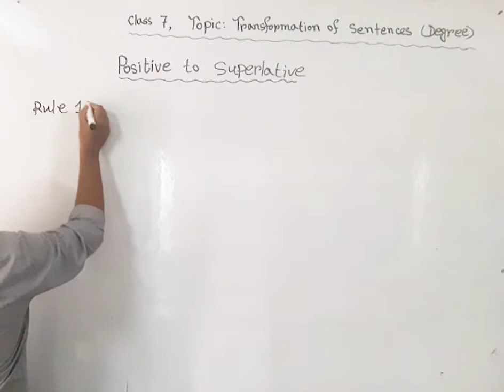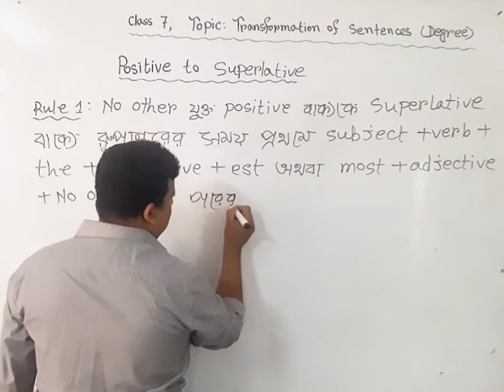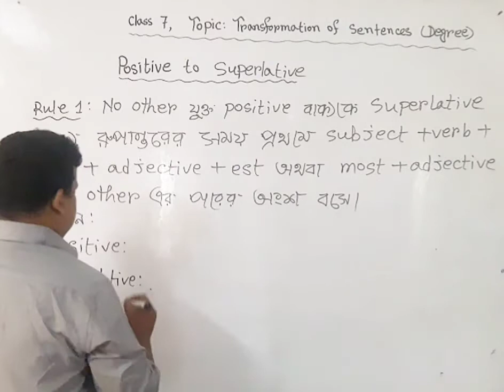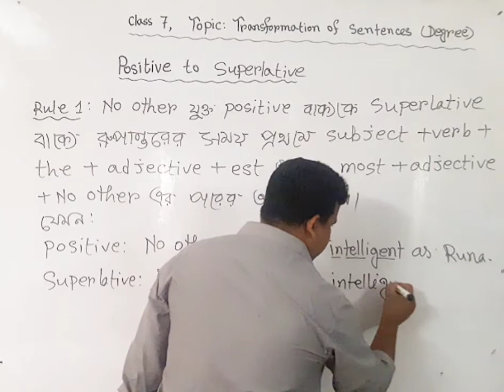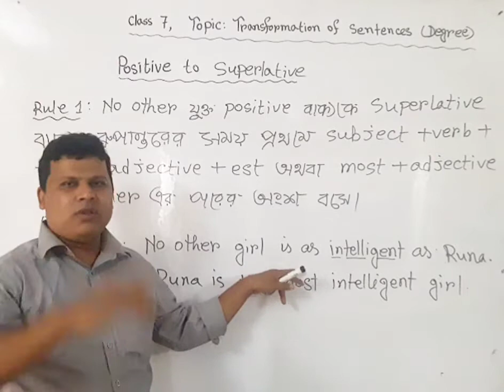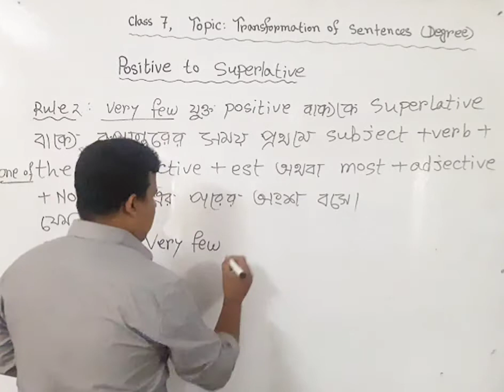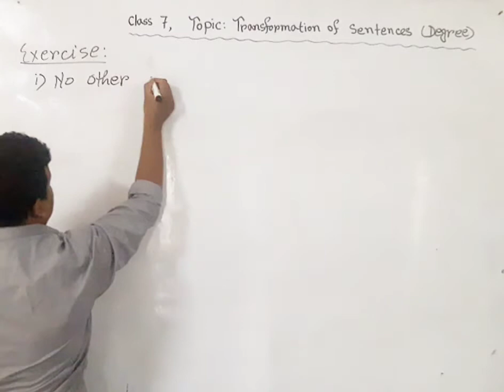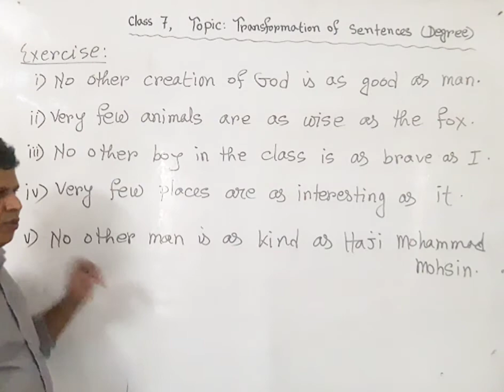Class Seven English Transformation Of Sentences